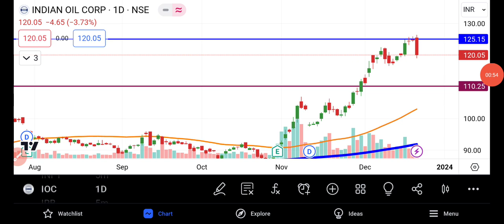IOC Share Latest Analysis | Indian Oil Corporation Share News